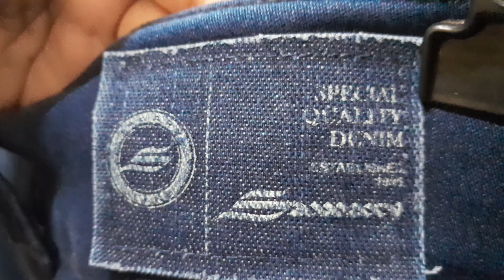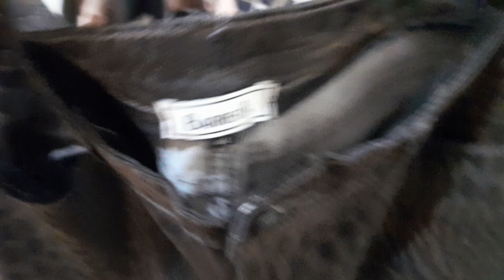30 peças Lindas Brechó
hoje são 30 peças top hein por $5 cada
o lote sai $150
me passa seu CEP para verificar o frete pelos correios .Assim que confirmo pagamento já envio a mercadoria e já passo comprovante de rastreio.
Pagamentos feito somente pelo pix